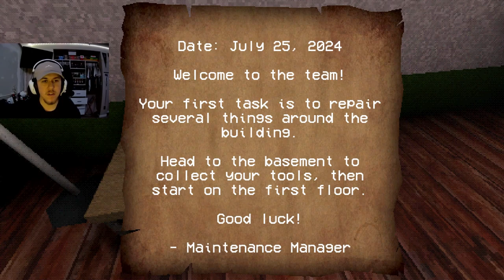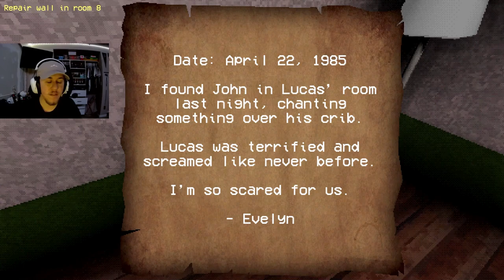Bro Sacrificed His Baby - Cursed Baby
This cursed baby was after me, all I wanted was to do my job.